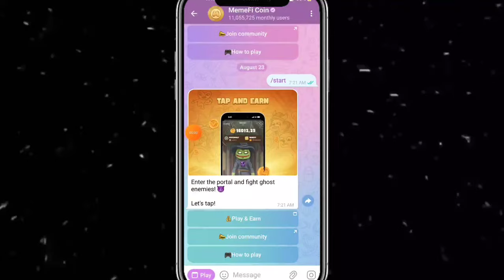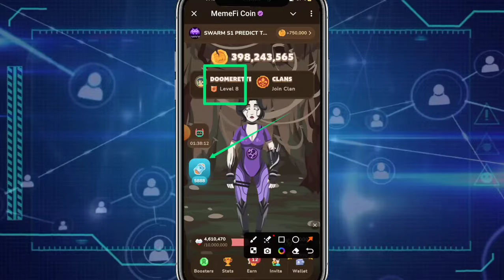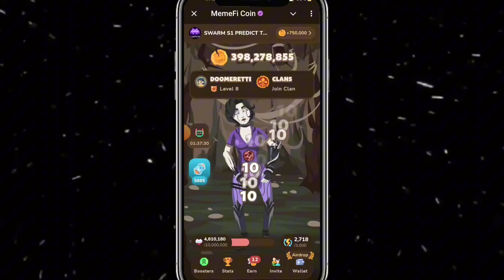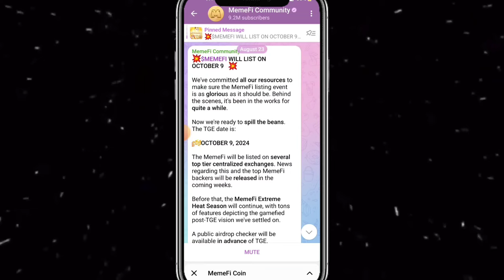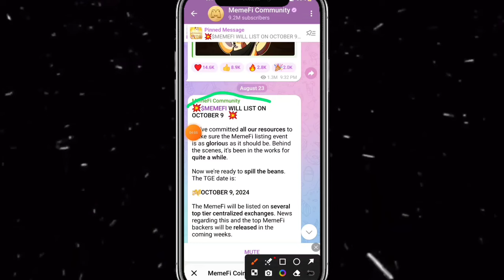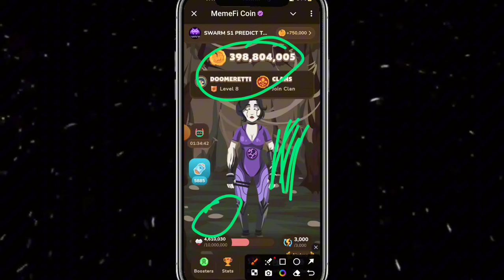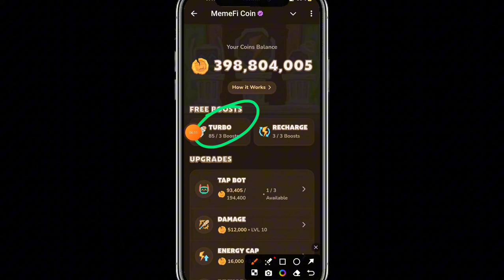MemeFi Price update || MemeFi Listing Updates || MemeFi New Update Today || MemeFi Price Prediction